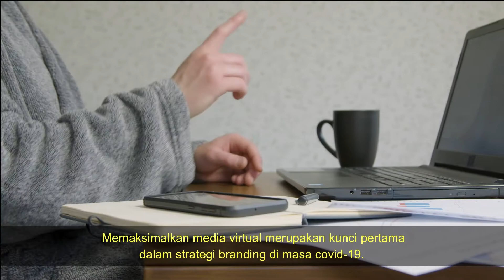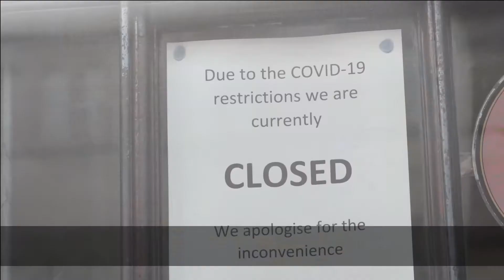Second Wave! Ini Cara Brand Bertahan || Ngomongin Brand #005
Gelombang pertama belum usai, kini para brand owner perlu memutar kembali otak mereka untuk hadapi ancaman gelombang kedua Virus Corona.

apakah gelombang kedua Virus Corona akah lebih berbahaya dan menjungkirbalikkan keadaan bisnis?

“The Second Wave is Coming”

ngomonginbrand yuk